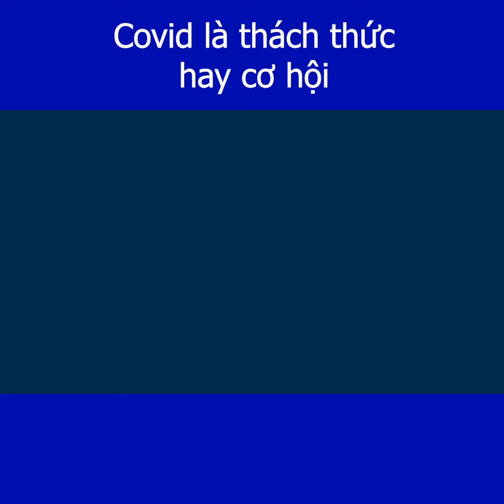COVID LÀ THÁCH THỨC HAY CƠ HỘI?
Sau 3 năm khởi nghiệp và nhận vốn 5  tỷ từ shark tank tôi đúc kết được 33 video tư duy Khởi Nghiệp cho các bạn dưới 35 tuổi tại dinhminhquyen.com . Ngoài ra trọn bộ 70 video tiếng anh dành cho người đi làm áp dụng ngay trong cuộc sống.
 Hôm nay Talks mang đến cho bạn bài chia sẻ của anh CEO với nội dung COVID là THÁCH THỨC hay CƠ HỘI. Các bạn cùng xem nhé. Các bạn cùng xem nhé.